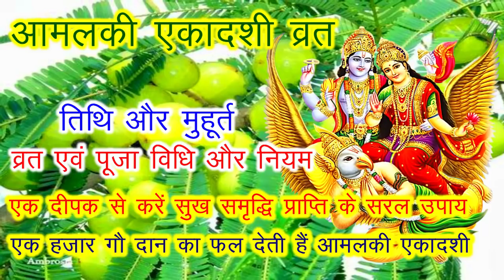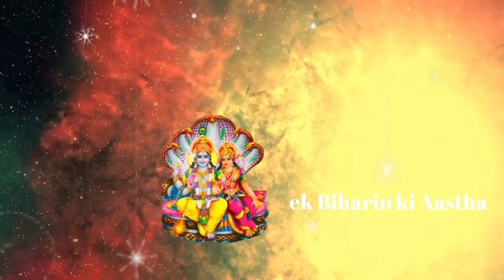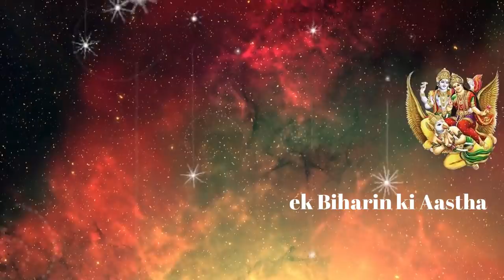6 मार्च आमलकी एकादशी, तिथि, पारण मुहूर्त, व्रत नियम, पूजा विधि एवं सुख-समृद्धि सरल के अचूक उपाय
6 मार्च आमलकी एकादशी, तिथि, पारण मुहूर्त, व्रत नियम, पूजा विधि एवं सुख-समृद्धि सरल के अचूक उपाय
10 Amazing microwave Tips & recipes -